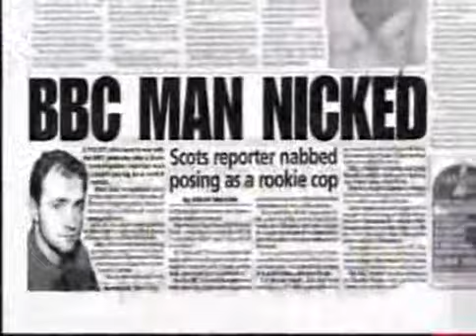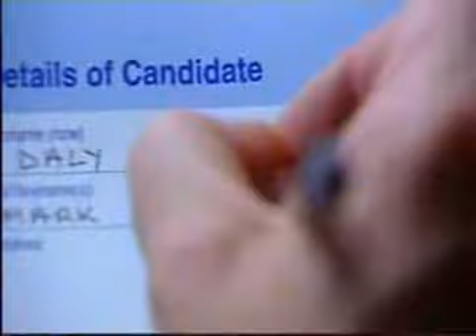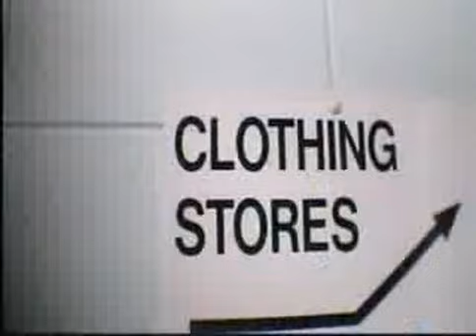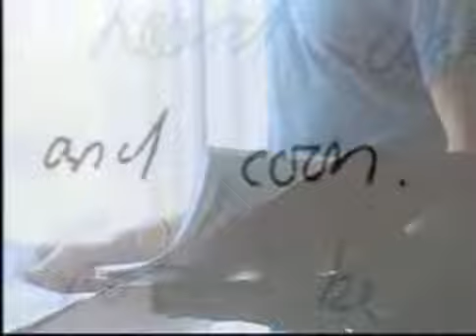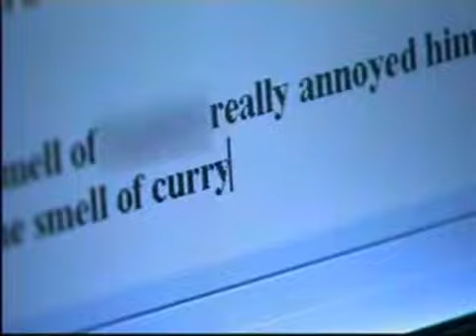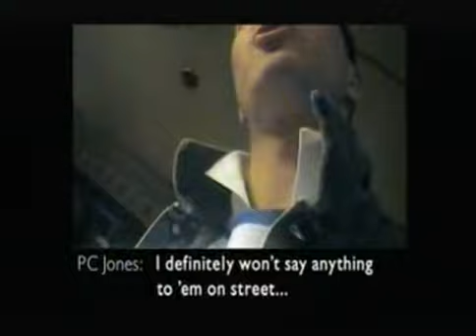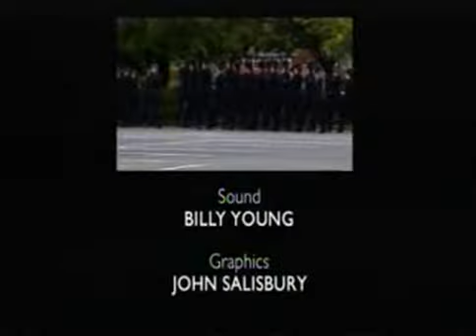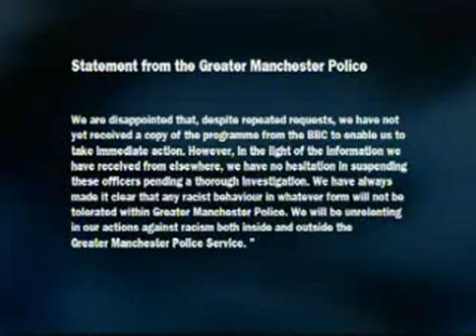Secret Policeman: Racism in the Police